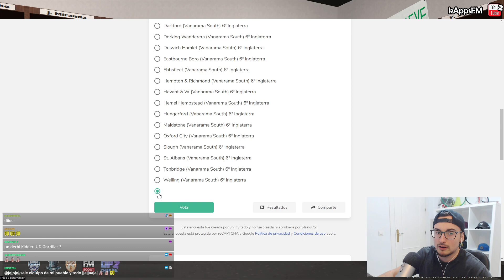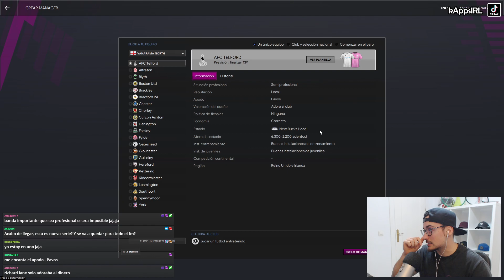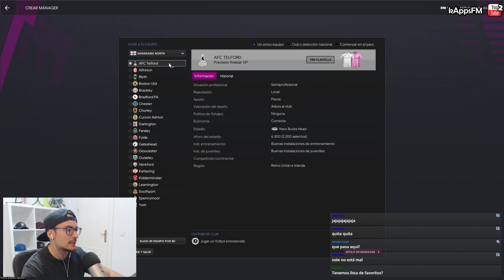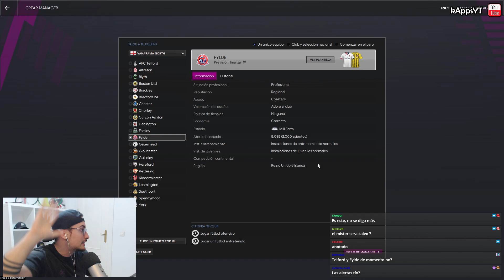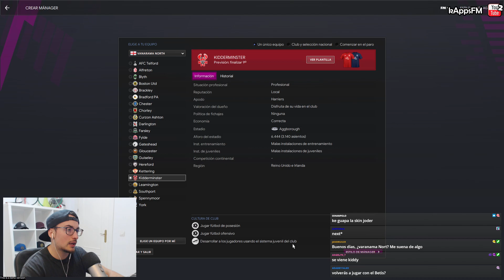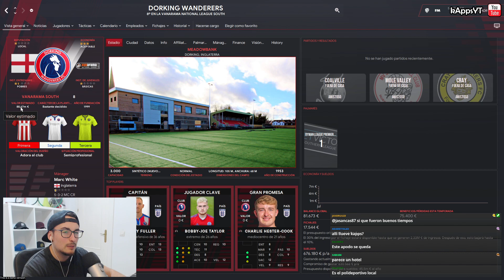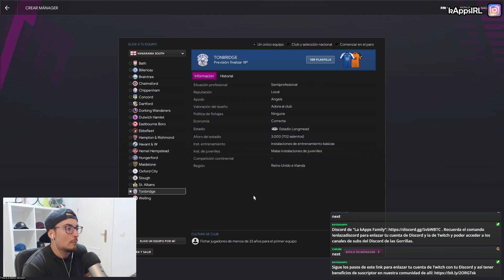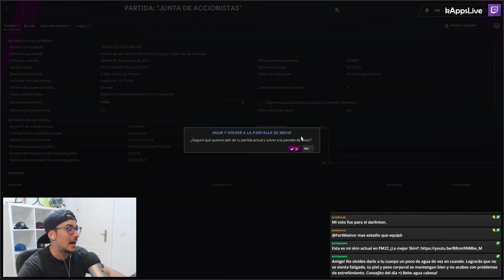COMPRAMOS UN CLUB en FM22 #1 JUNTA DE ACCIONISTAS | FOOTBALL MANAGER 2022 en Español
▬▬▬▬▬   PREGUNTAS FRECUENTES   ▬▬▬▬▬▬